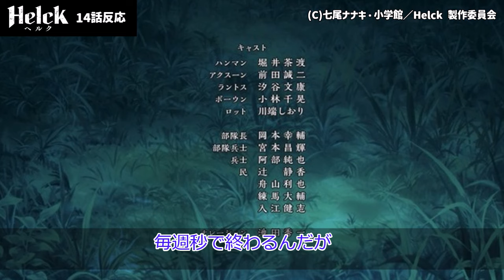【Helck(ヘルク)】14話反応 アリシア登場から半裸戦士の誕生！深まる謎、この大量な伏線を回収できるのか！？【反応】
◆引用
(C)七尾ナナキ・小学館／Helck 製作委員会

ヘルク：小西克幸
ヴァミリオ：小松未可子
アズドラ：松岡禎丞
ホン：石田彰
アスタ：青木志貴
イスタ：白石晴香
ケンロス：吉野裕行
ヒュラ：前田玲奈
ドルーシ：中島卓也
ロココ：徳井青空
ピウイ：井澤詩織
クレス：小野元春
アリシア：近藤玲奈
ラファエド：宮内敦士
ミカロス：平川大輔
シャルアミ：花守ゆみり
エディル：七海ひろき
ゼルジオン：森嶋秀太
ハラオル：丹羽哲士
イーリス：愛美
魔女：ゆかな
ナレーション：池田秀一

原作：七尾ナナキ（小学館「マンガワン」連載）
原作協力：小林翔
監督：佐藤竜雄
シナリオ：根元歳三　広田光毅
アニメーションキャラクターデザイン：出野喜則
美術設定：滝口勝久
美術監督：岩瀬栄治
美術監督補佐：鈴木大介
色彩設定：長谷川美穂
撮影監督：志村豪
編集：兼重涼子
音響監督：高松信司
音響制作：三木プロダクション
アニメーション制作：サテライト